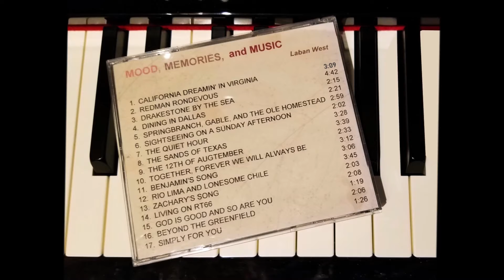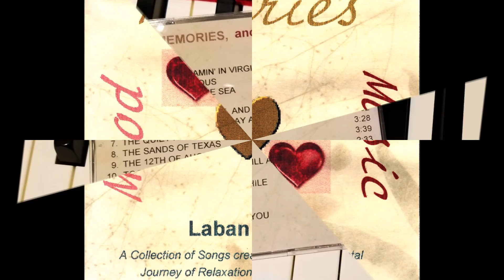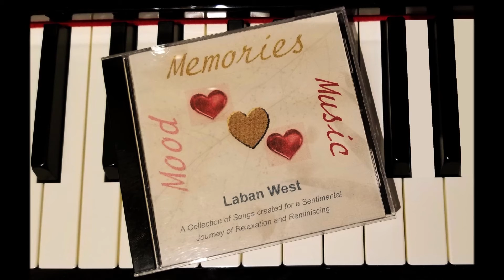Dining in Dallas (MM&M)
Track 4 of Moods, Memories, and Music - a collection of songs by Laban West.  Music and Arrangements/Laban West (c)2003/2021